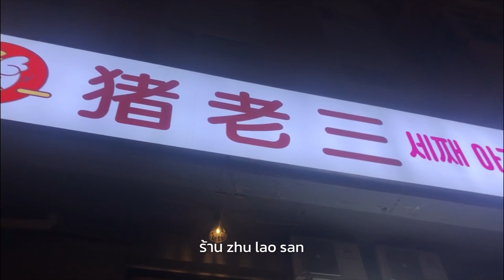HARBIN | ลองชิมร้านปิ้งย่างเกาหลีที่ฮาร์บิน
ลองชิมร้านปิ้งย่างเกาหลีที่ฮาร์บินกันนน ร้านที่เรามาชิมวันนี้ชื่อร้าน猪老三 (zhu lao san)เป็นร้านปิ้งย่างสไตล์เกาหลี แถวๆประตูฝั่งทิศตะวันตก (西门) ของ ม.ฮากงต้า บรรยากาศน่านั่ง อาหารอร่อย ที่สำคัญเครื่องเคียงอร่อยมากกก แถมขอเติมได้ด้วยนะคะ ใครมาเรียนที่ฮากงต้า หรือมหาลัยใกล้ๆลองเเวะมาชิมได้ค่ะ เป็นอีกหนึ่งร้านที่จอยเเนะนำเลยค่ะ